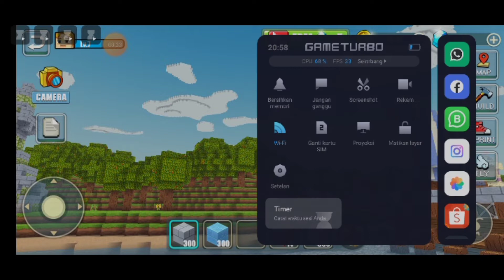Ibun Bajak Game Build Minecraft Verza. Fail..?!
haiii teman online verza
kali ini ibun bajak game verza hehhehe
game build maincraft..
apakah ibun bisa menyelesaikan mission?
tonton sampai habis yahh. 😁

sound: free sound from youtube& inshoot